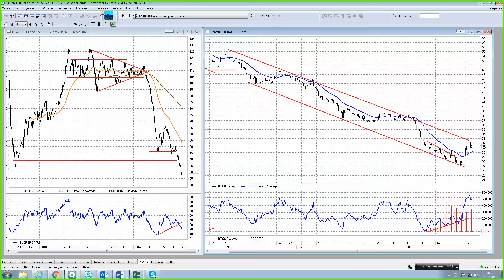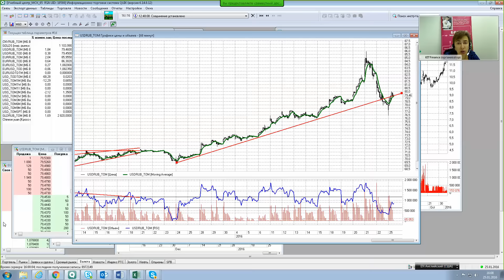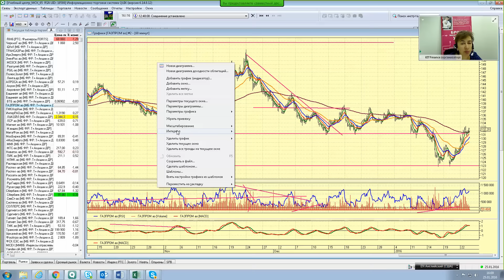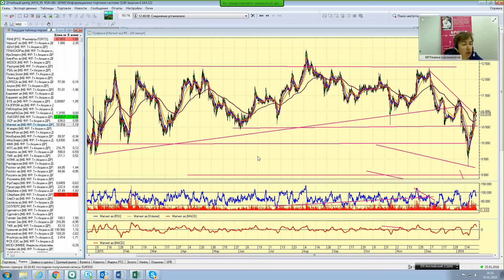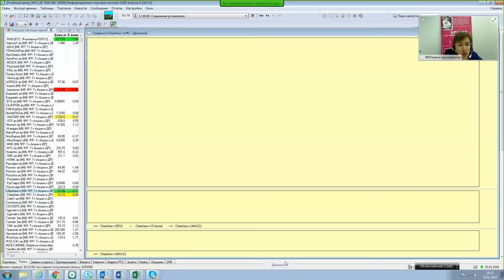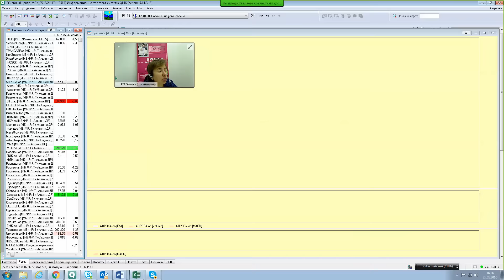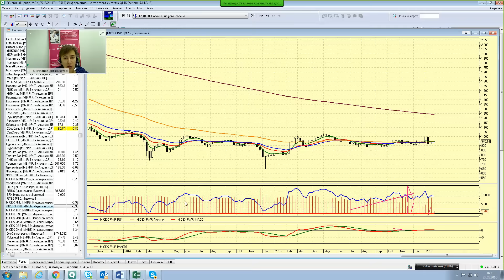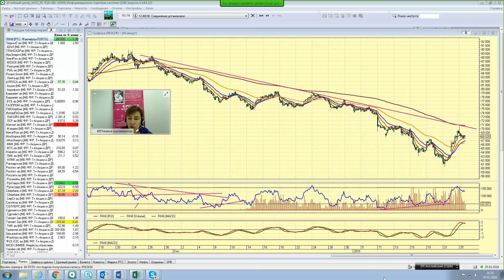25.01.16, 16:00 (мск) - Не так страшен чарт, аналитика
КИТ Финанс Брокер - один из крупнейших брокеров России. Мы даем вам инструменты и идеи для того, чтобы вы могли получить хорошую прибыль, инвестируя свой капитал.